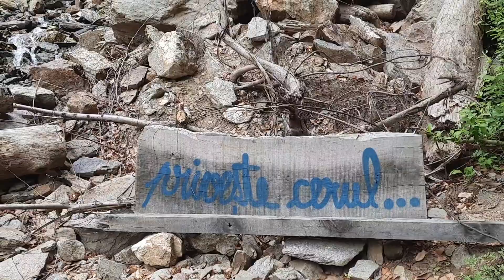Păstrăv pe lacuri de munte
Salut,

Vă prezint o partidă de pescuit la păstrăv de lac,pe un baraj de acumulare unde sau prins capturi frumoase,din păcate in ziua in care eu am fost,peștele nu a fost pe zona,muscarea in jumătate. ..dar m-am ales cu o ieșire supeba într-un loc de vis,frumoasa țară avem din pacate nu știm să o prețuim.

Dacă,v-a plăcut clipul nu uitați să vă abonați.

Echipamente folosite:

-Lanseta Favorite BlueBird
-Shimano Stradic
-Textil daiwa 0.10
-Diverse Naluci